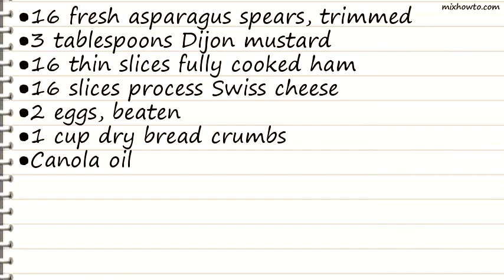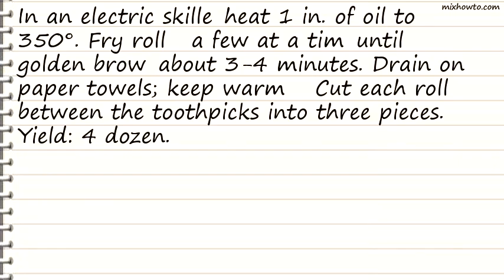Recipe Asparagus Ham Swirls Recipe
INGREDIENTS:
●16 fresh asparagus spears, trimmed
●3 tablespoons Dijon mustard
●16 thin slices fully cooked ham
●16 slices process Swiss cheese
●2 eggs, beaten
●1 cup dry bread crumbs
●Canola oil